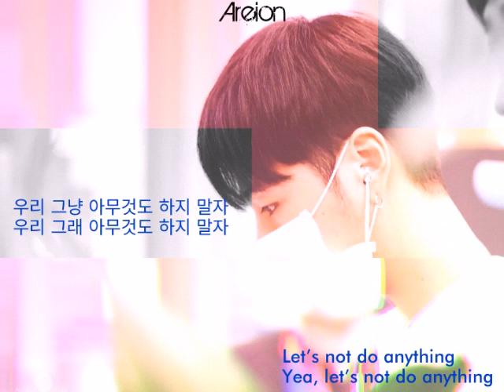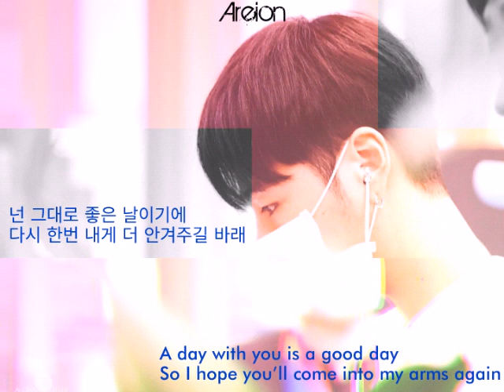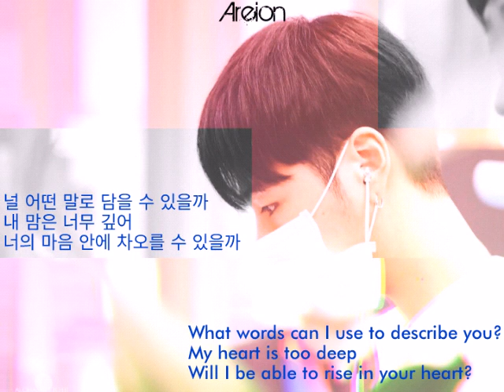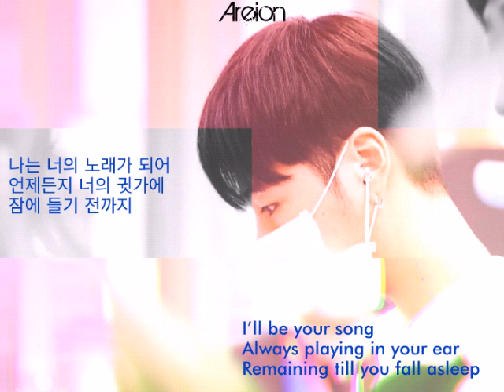SAM KIM (샘김) - SCENT (향기) //Lyrics (가사)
🎵SAM KIM - SCENT

Artist : SAM KIM
Tittle : SCENT
Distribution : Stone Music Entertainment

Official audio by : sam kim - scent/Stone Music Entertainment
Background : @twitter//ALOHASWEET0331
Video : Areion
Editor : Areion